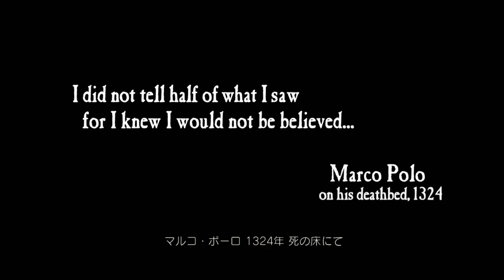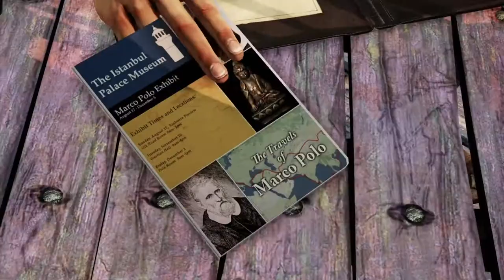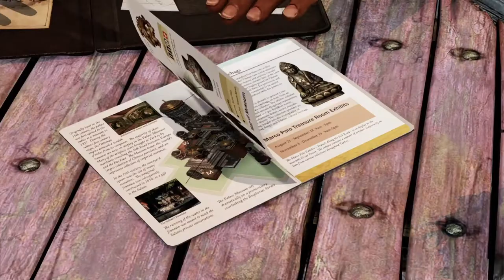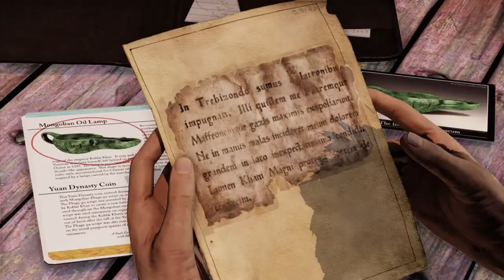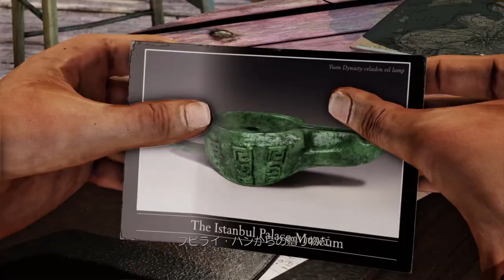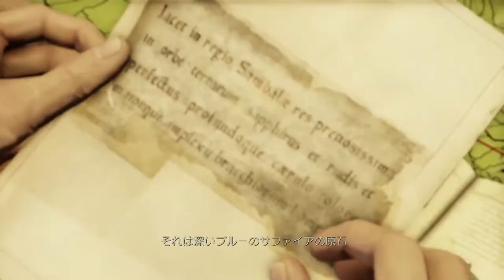#8【アクション】黄金刀と消えた船団編突入！新な宝を狙え！「アンチャーテッドコレクション」【Elza(エルザ)】